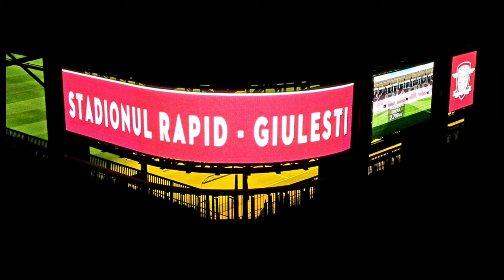Stadionul Rapid-Giulești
Rapid Bucuresti